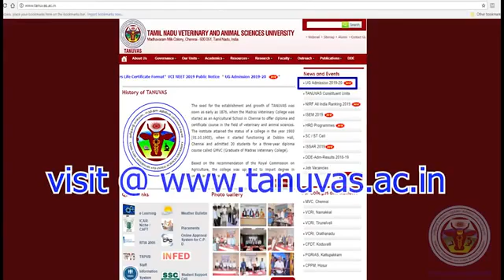TANUVAS, Campus || Tamil Nadu Veterinary & Animal Science University, || Madras Veterinary College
Campus Documentary of Tamil Nadu Veterinary and Animal Sciences University Chennai which is the premier Institute of the veterinary education in India.
தமிழ்நாடு கால்நடை மற்றும் விலங்கு அறிவியல் பல்கலைக்கழகம் சென்னை
VCI Counselling 2020
Top Veterinary Colleges of India
Madras Veterinary College